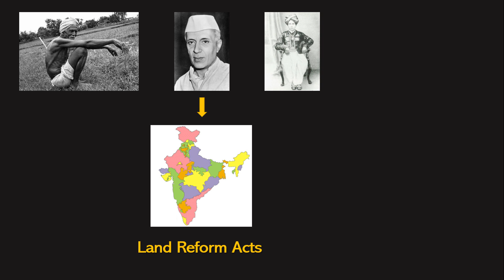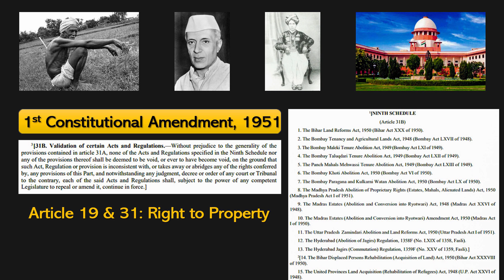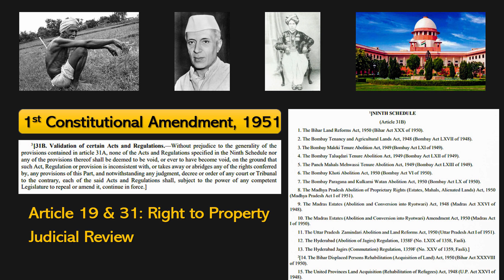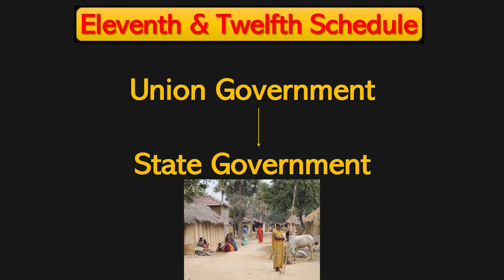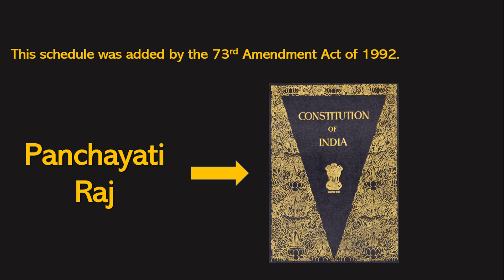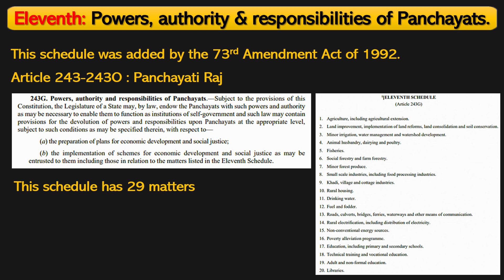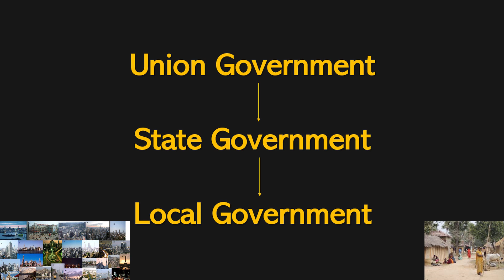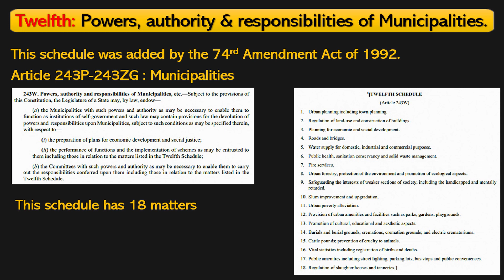Schedules of the Indian Constitution (9-12) | भारतीय संविधान की अनुसूचियां | Indian Polity V7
Land Reforms Acts
Anti Defection laws
Panchayati Raj
Municipalities
Schedule 9 of the Indian Constitution
Schedule 10 of the Indian Constitution
Schedule 11 of the Indian Constitution
Schedule 12 of the Indian Constitution

इस वीडियो में हमने चर्चा की:
भूमि सुधार अधिनियम
विरोधी दलबदल कानून
पंचायती राज
नगर पालिकाओं
भारतीय संविधान की अनुसूची 9
भारतीय संविधान की अनुसूची 10
भारतीय संविधान की अनुसूची 11
भारतीय संविधान की अनुसूची 12

Equipment I use:
Graphic Tablet
Small Graphic Tablet